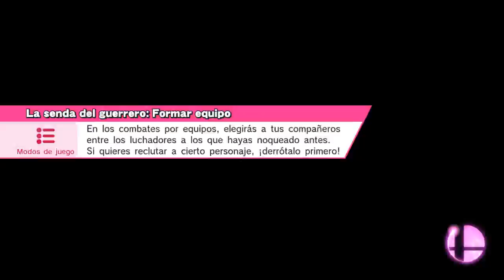Dennis Zero vs Ryu & Mario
Con estas normas da igual hacer más KO que los demás, cuenta más tener más vidas, de modo que les hago daño pero me alejo del peligro si uno va a noquear a otro.

Torneo
Estadio Pokémon 2
Mii, Ryu, Mario